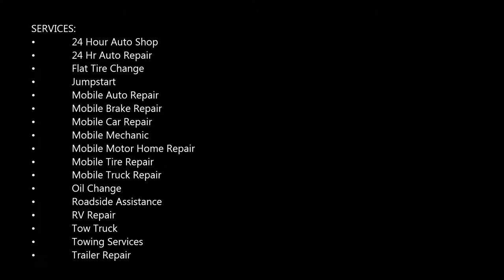Flatbed Tow Truck Service in Omaha NE - Council Bluffs IA | Mobile Auto Truck Repair Omaha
Outstanding Flatbed Tow Truck Service in Omaha NE - Council Bluffs IA | Mobile Auto Truck Repair Omaha

Are you searching for flatbed tow truck service in Omaha NE - Council Bluffs IA? Mobile Auto Truck Repair Omaha is available at your service for 24 hours a day and you can avail our services at any time of a day and night without any hesitation. We are providing our flatbed tow truck service throughout Omaha NE - Council Bluffs IA. Best flatbed tow truck service of Omaha NE - Council Bluffs IA! Free estimates.

FLATBED TOW TRUCK SERVICE

We provide professional flatbed towing service in Omaha NE - Council Bluffs IA. Our crew is experienced and well known for its flatbed towing services. We provide our customers an auto wrecking service. So, if you need auto wrecker services, do not hesitate to reach us. We are the first and only place you must call for five-star flatbed towing service. Our drivers respond in a timely manner with trucks that are equipped to handle vehicles of any size. We commit to provide you with well trained and knowledgeable drivers, and towing operators outfitted with up to date tow trucks and equipment. We will provide you with courteous and friendly auto wrecking service from all the employees you encounter from dispatchers to drivers.

Our employees at Mobile Auto Truck Repair Omaha are highly skilled, well-trained professionals who take pride in their work. We strive to provide the best possible services, backed up by incredible ETA’s. We offer a wide variety of towing services in Omaha NE - Council Bluffs IA and surrounding area and from flat-rate towing to flatbed towing, emergency road service and more.

MOBILE AUTO TRUCK REPAIR OMAHA OFFERS THE FOLLOWING FLATBED TOW TRUCK SERVICE FOR OUR VALUED CUSTOMERS

With years of experience, our prompt, professional towing company provides you with quality roadside assistance. We maintain a skilled staff to answer all your questions, and have built our reputation on our commitment to providing you with quality towing & roadside service

● Towing services Omaha NE - Council Bluffs
● Cheap flatbed tow truck service
● 24*7 flatbed tow truck service
● Towing service cost

BEST FLATBED TOW TRUCK SERVICE COMPANY OF OMAHA NE - COUNCIL BLUFFS IA

SERVICES:
• 24 Hour Auto Shop
• 24 Hr Auto Repair
• Flat Tire Change
• Jumpstart
• Mobile Mechanic
• Oil Change
• Roadside Assistance
• RV Repair
• Tow Truck
• Towing Services
• Trailer Repair